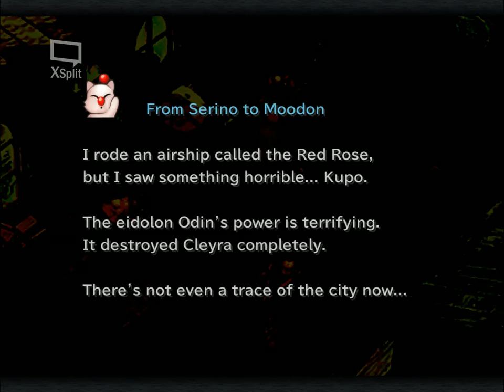Blackjack Plays Final Fantasy IX 21--Mother Of The Year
I don't think I've ever used the same voice for Brahne twice.